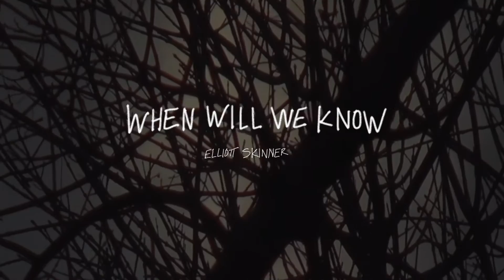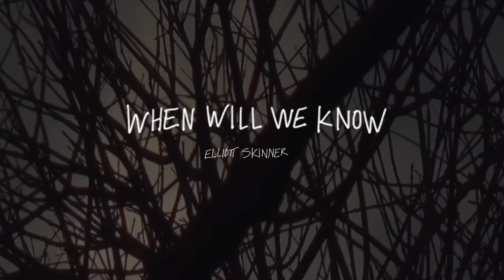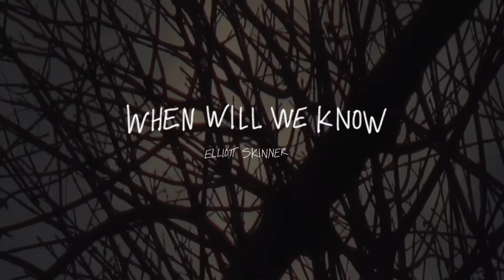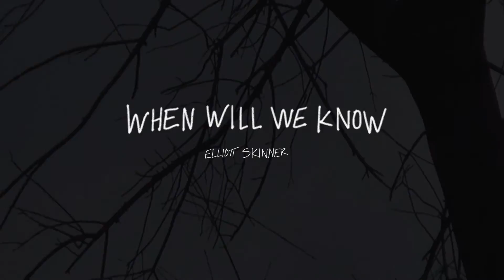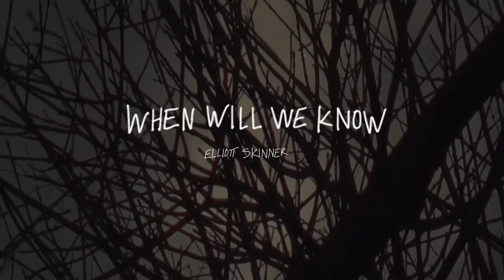Elliott Skinner - When Will We Know (Official Audio)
I wrote this song on an afternoon alone in 2019. Over the next year it became the way I started my shows. It’s an introspection on the human condition, our habits, and the questions we ask ourselves. This song was the beginning of me feeling like I wanted to ask more questions as a songwriter than trying to project some sort of answers. There’s so much work we have to do in our society and as individuals. I wonder what it will look like when we realize it might not be our purpose to control or “know” the truth, but to constantly search for it- to re-imagine our existence with every generation- to understand that the impossibilities of the world are built up by constructs. This song is for the de-centering of self and the exploration of each other.

LYRICS

I’ve been trynna say the things
I felt I needed to say
But all the things that gave me fear
I tried to push away
It’s like it rains and then sun clear
On an afternoon like this
It’s like something keeps glitching here
Stuck in the same place
Oh my my my my

We live inside our own dream
We analyze our own themes
We look inside our own means
Then characterize others feelings
We realize our feat
To constantly repeat
All the things that we need to defeat
The fear of moving forward

What will it be when we take it there
What will we see when we get there
What will it be, all that we can be
When will we know
When will we grow
When will it show how we’ll never know

When you know it (x10)